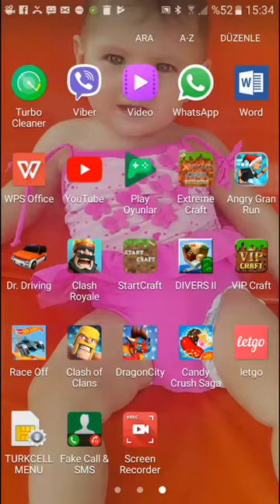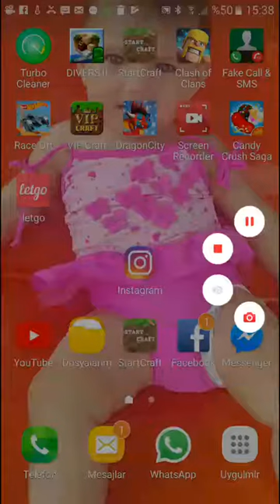Tuncay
Deniz
Vbxh
Endfuer
High
Fhhdfhjifrggkbsagim
Rwja